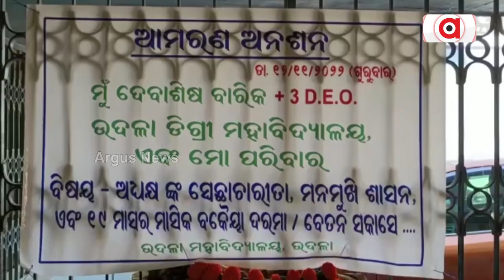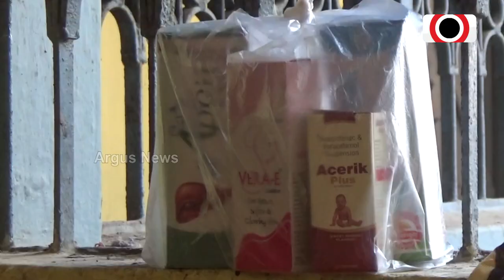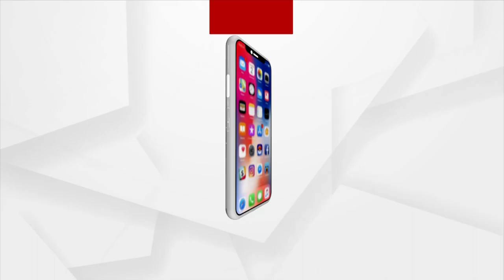ଅସୁସ୍ଥ ଶିଶୁପୁତ୍ରକୁ ଧରି ଅନଶନରେ କର୍ମଚାରୀ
୧୯ ମାସ ହେଲା ଦରମା ନପାଇଥିବାରୁ ରୋଗାଗ୍ରସ୍ତ ଶିଶୁ ପୁତ୍ରକୁ ସାଙ୍ଗରେ ଧରି କଲେଜ ଅଧ୍ୟକ୍ଷଙ୍କ ଚେମ୍ବର ସମ୍ମୁଖରେ ଆମରଣ ଅନଶନରେ ବସିଛନ୍ତି କର୍ମଚାରୀ